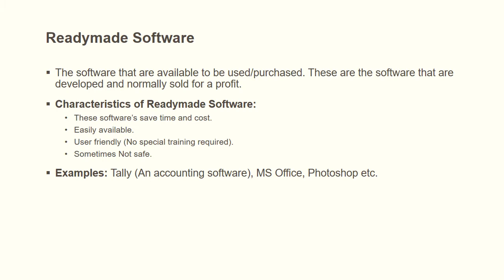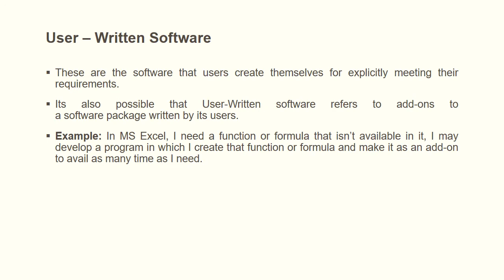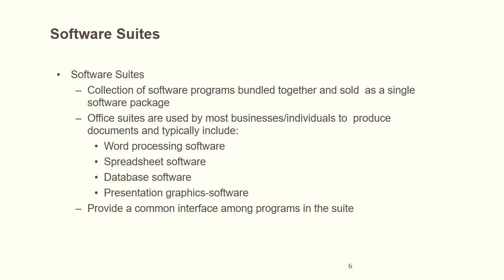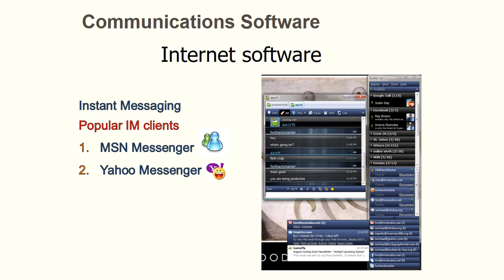software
Terminologies about Software